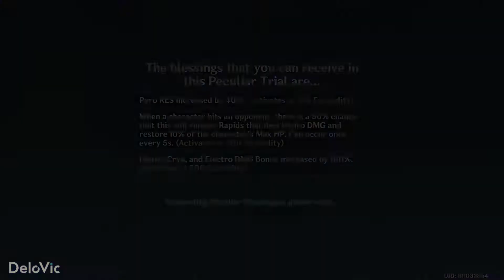Windblume Festival (Genshin Impact) - Festive Challenges & Peculiar Wonderland!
Festive Challenges:
00:00 Bullseye Balloons
02:55 Floral Freefall
05:02 Ballads of Breeze

Peculiar Wonderland:
06:42 One-Way Traffic
08:00 Barrage Minuet
09:24 Windblume Blessing
10:20 Pyro Regisvine